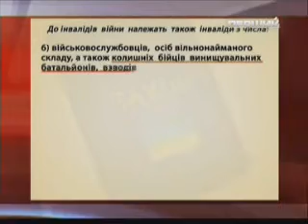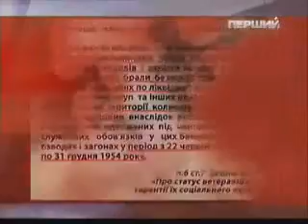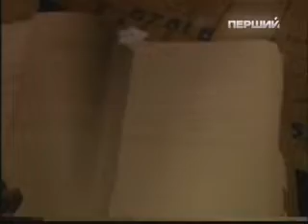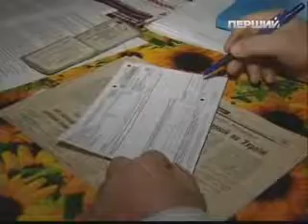ВО СВОБОДА УТ-1 Особливий погляд - УПА ч2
ВО СВОБОДА Особливий погляд 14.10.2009 Визнання воїнів УПА борцями за незалежність України